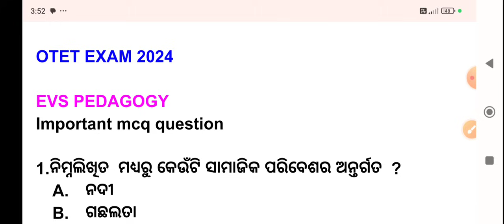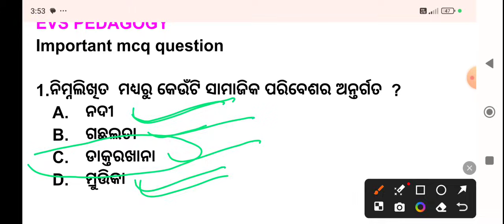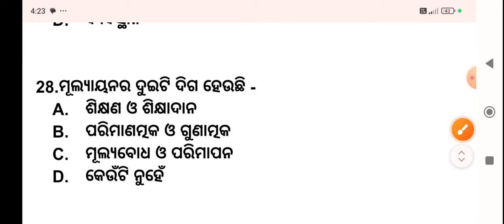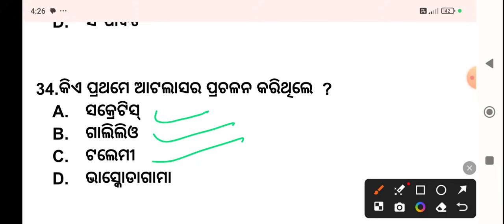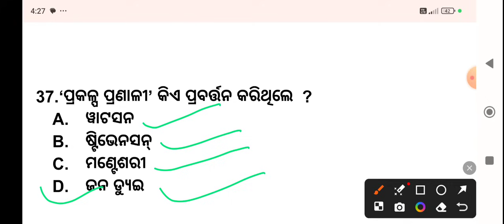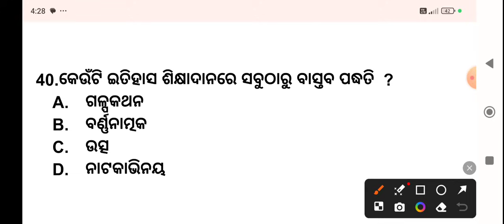OTET Paper 1 & 2 || EVS Pedagogy MCQs || Evs pedagogy important mcq question || evs pedagogy class